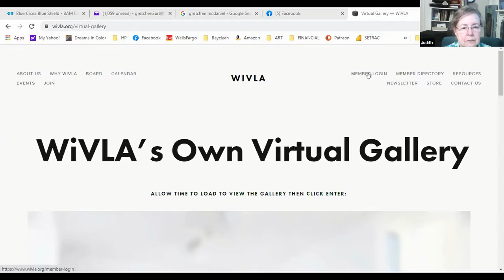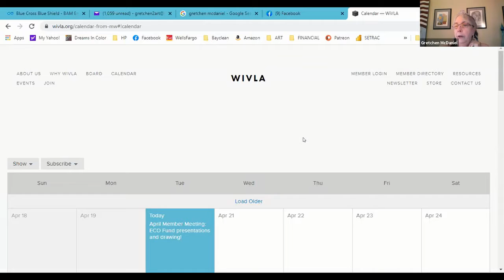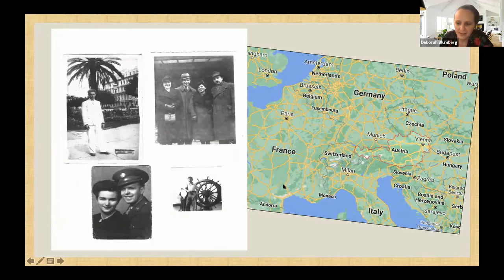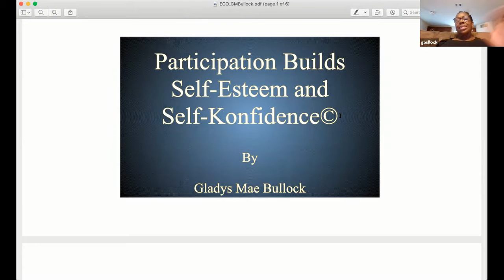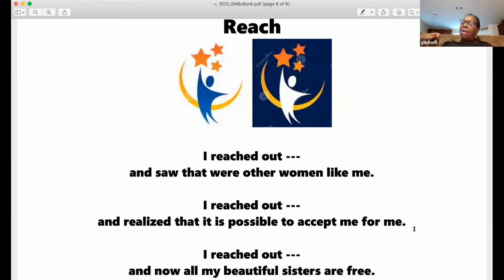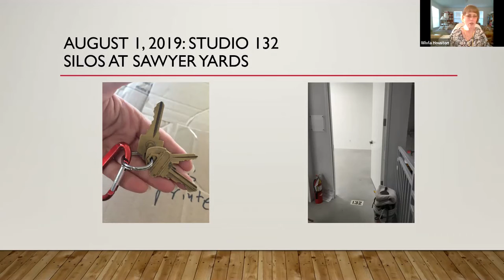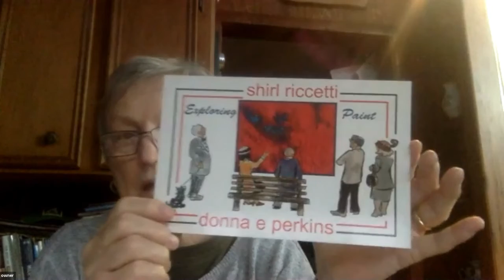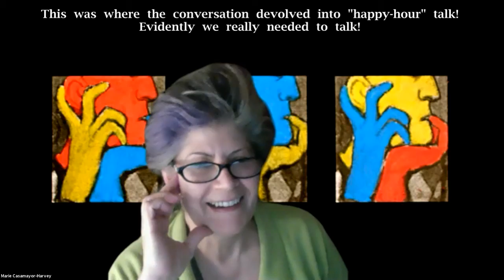WiVLA Member Meeting: April 2021 ECO Presentations and Drawings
2019 ECO Grant recipients Deborah Blumberg, Gladys Mae Bullock, Maggie Baldwin, and Melody Locke share how they spent their funds. Following their presentations, Marie Casamayor-Harvey and Gretchen McDaniel's names were drawn for the Visual and Literary awards, respectively.